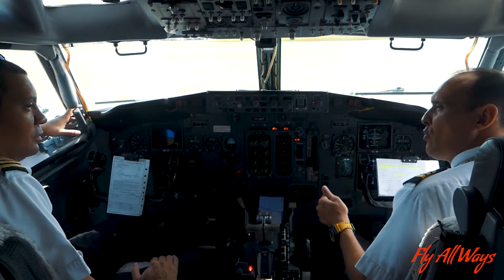CUBA FLIGHT COMMERCIAL